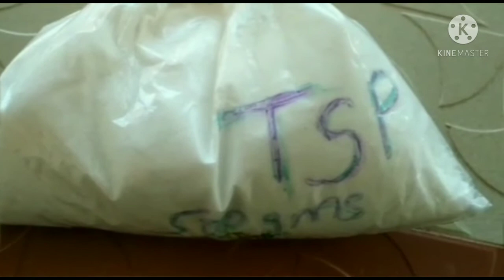|ఇంట్లో నే సర్ఫ్ ఈజీ గా చేసుకోండి|surf making in Telugu|sivapurna recipes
surf making formula:

sodium carbonate : 4kg
acid slurry : 500ml
try sodium phosphate : 500g
sodium try poly phosphate: 200g
global salt :200g
 blue colour: 100 g
surf excel flavour : 50ml